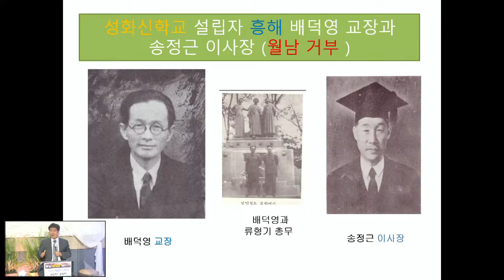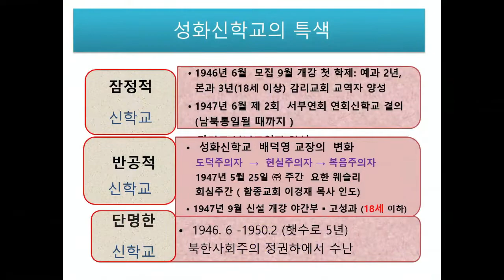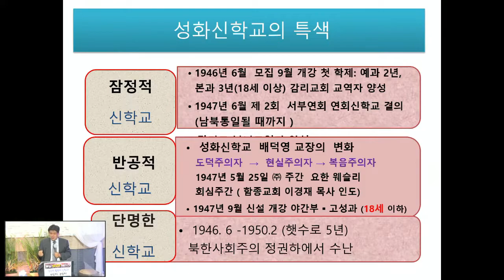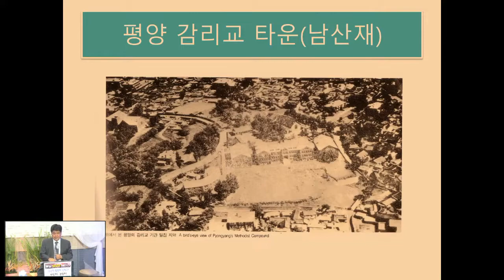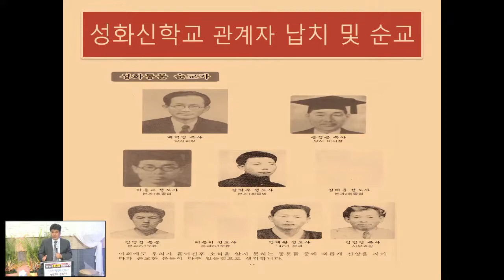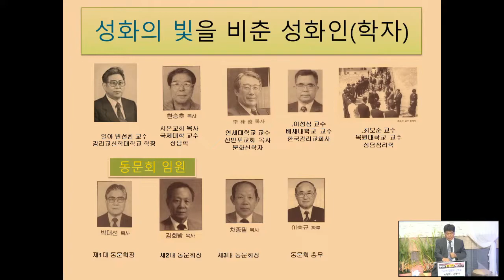2021_통일비전세미나/통일선교회/고성은목사/임원전도사/성화신학교07.05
통일비전세미나
강사 : 고성은 목사
            75년전 평양에 신학교가?(성화신학교)
강사 : 임원전도사
            반항해도 괜찮아!(청소년 자아찾기)